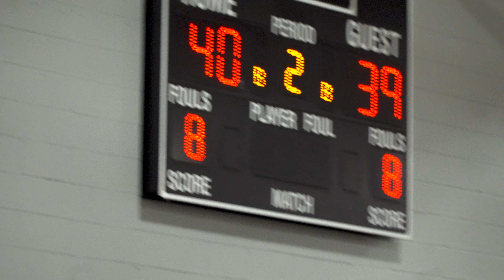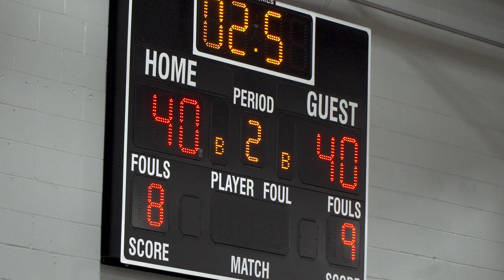HoopBuzz PG Boys Middle School All Star Game: East vs North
Game played at Athletic Republic in District Heights, MD on March 1, 2024 and won by East, 48-45, in overtime

C/O 2028 East All-Star #13 Isaac Olorungbohunmi was named MVP